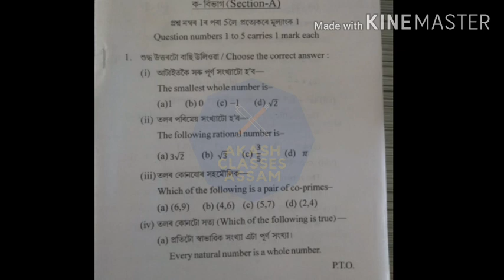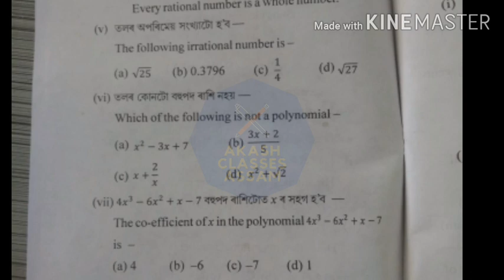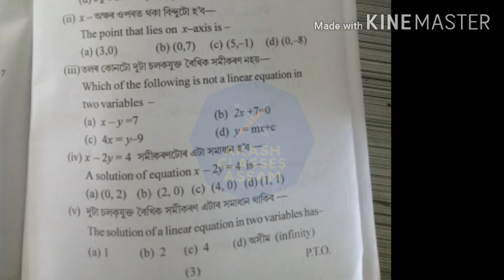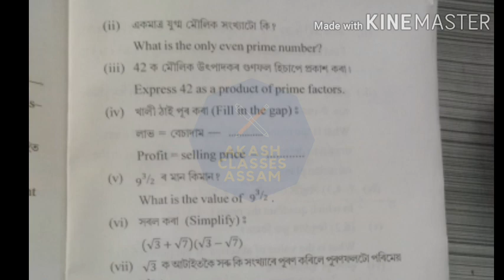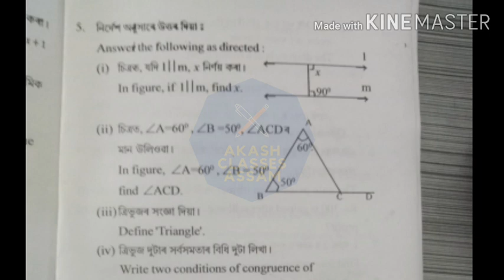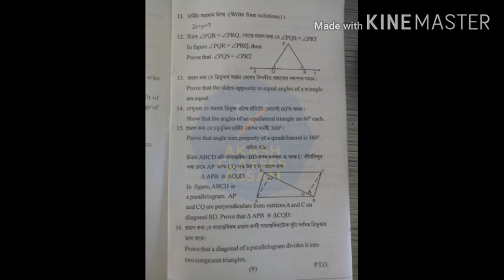CLASS 9 GENERAL MATHS নৱম শ্ৰেণী গণিত Half Yearly 2023 Exam Solved Q/Paper Assam Tinsukia District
H/YEXAM_QuestionPaper
class_9 _MATHS